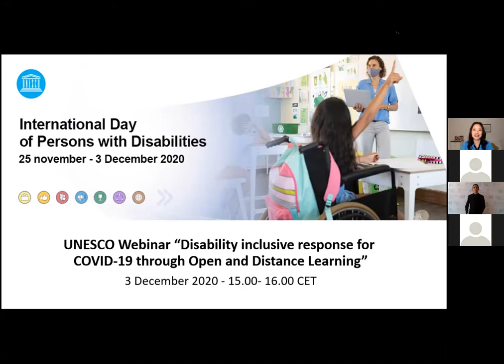Webinar Disability inclusive response for COVID-19 through Open and Distance Learning (3 Dec. 2020)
On the occasion of the International Day of Persons with Disabilities on 3 December 2020, UNESCO, together with other United Nations system organizations, organized a week-long celebration of online events. The International Day is an important opportunity to raise awareness of the complexity of disability issues and the challenges faced by people with disabilities around the world. This year's theme is "Building back better: towards an inclusive, accessible and sustainable post COVID-19 world by, for and with persons with disabilities".

This webinar “Disability inclusive response for COVID-19 through Open and Distance Learning” (3 December, 3 pm – 4pm Paris time) provided a space for education specialists, IT solution providers and other experts to share their experience delivering education through open and distance learning for their students with disabilities. The speakers also reflected on the further implementation of UNESCO Open Educational Resources (OER) Recommendation which was adopted by UNESCO General Conference at its 40th session in 2019.

Moderator:
• Ms Melissa Chan, Broadcast Journalist currently working at DW News Asia and collaborating with the Global Reporting Centre in Canada (USA)

Speakers:

• Mayor Mr Hector Lopez Santillana, Mayor of Léon (Mexico)
• Prof. Alan Tait, Director, International Development and Teacher Education, The Open University, UK, Executive Committee Member, International Council for Distance Education (ICDE) (UK)
• Prof. Jutta Treviranus, Professor and Director, Inclusive Design Research Centre, OCAD University (Canada)
• Dr Dianne Chambers, Associate Dean Research, School of Education; Coordinator of Special and Inclusive Education, University of Notre Dame Australia (Australia)
• Mr Vashkar Bhattachearje, Program Manager, Young Power in Social Action (YPSA) and Laureate of the UNESCO/Emir Jaber Al Ahmad Al Jaber Al Sabah Prize for Digital Empowerment of Persons with Disabilities (Bangladesh)

Useful Links

• Webinar “Disability inclusive response for COVID-19 through Open and Distance Learning”
• UNESCO document "Learning for All: guidelines on the inclusion of learners with disabilities in open and distance learning"
• Event in 2020: "International Day of Persons with Disabilities: a week-long celebration"

Copyright:  @UNESCO